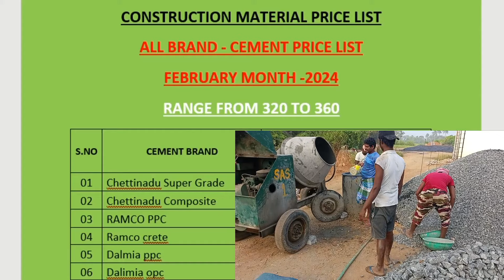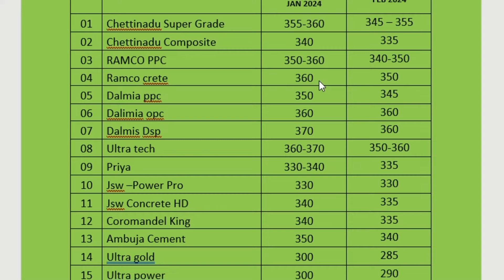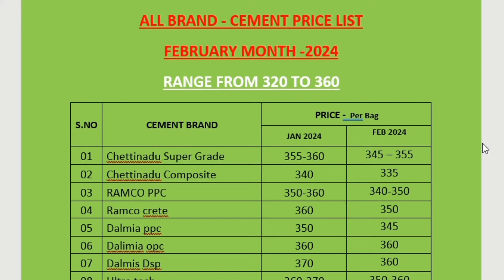சிமெண்ட் - விலை இவ்ளோ கம்மியாவா ? Cement Price today | All Brand Cement Price List February 2024